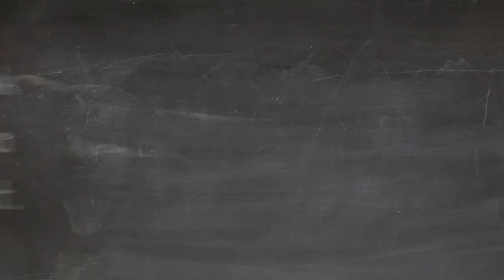st louis county missouri real estate Ron McCormick Coldwell Banker Agent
Saint Peters Real Estate Listing saint peters real estate for sale Ron McCormick Agent Realtor

Sales Associate
Phone
Office
St Charles County
2101 Bluestone Dr Ste 106, Saint Charles, MO 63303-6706

Ron McCormick The Best St Louis and St Charles Missouri Coldwell Banker Agent

Sales Associate
Phone
Office
St Charles County
2101 Bluestone Dr Ste 106, Saint Charles, MO 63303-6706
Sales Associate
Phone
Office
St Charles County
2101 Bluestone Dr Ste 106, Saint Charles, MO 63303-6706

Ronald McCormick is a dream catcher. Let me help you find your dream home.

A Missourian by birth and recently moved back from Oklahoma. I base my real estate business on my favorite verse from Sunday school I learned as a child, Luke 6:31, Do to others as you would have them do to you. I always treat people the way you want to be treated and provide the most excellent service to buyers and sellers. I want to earn your trust, referrals, and repeat business. My customers become friends and family.

I have sold homes in all price ranges from starter homes, high-dollar home, and even investment properties. No matter what type of property or dream you are looking for, I will always make your dream the center of the real estate process and treat you with respect and take time to hear what each client wants.